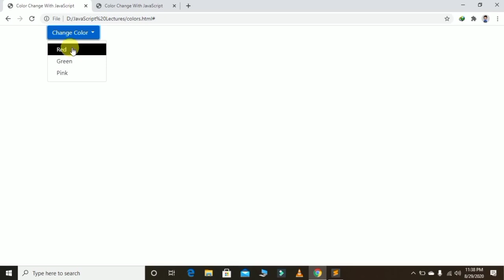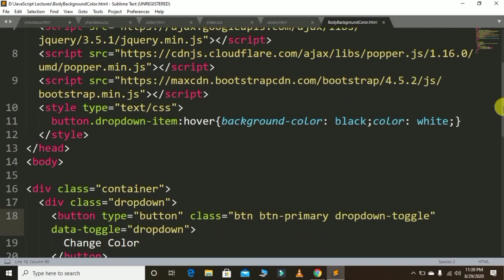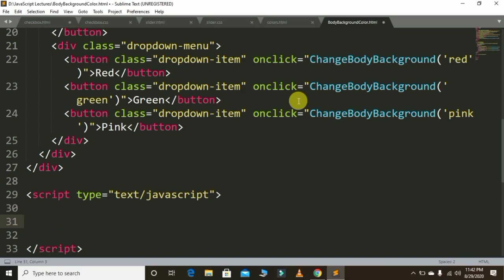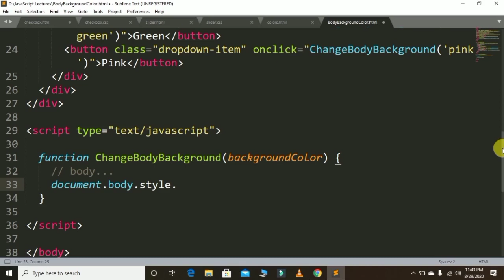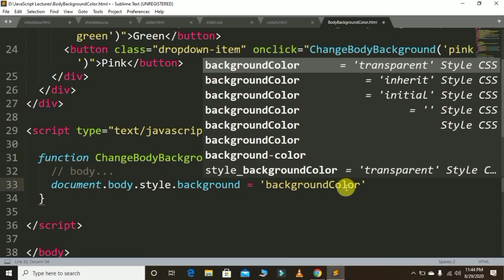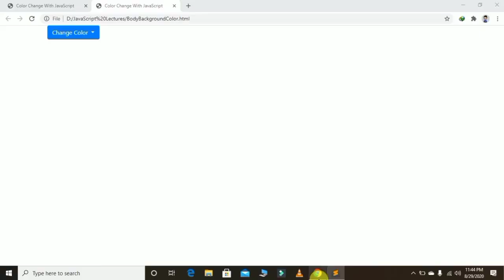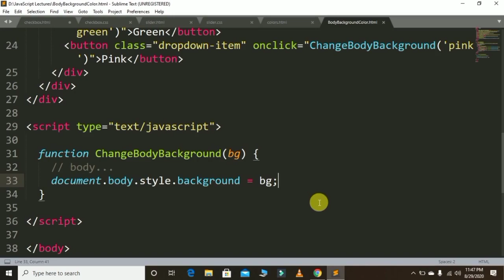Change background Color of web page by clicking a button using JavaScript | JS lecture 11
How to change body background color using javascript. Change background color of a web page by using javascript code. Create DropDown menu using bootstrap and apply JavaScript code on it and change color of body or web page that you want.

In this video , I created a DropDown menu on button using Bootstrap 4 and apply a JavaScript code on it. When button is clicked , Body background color is changed.

Good luck